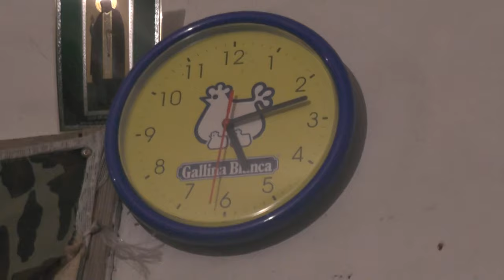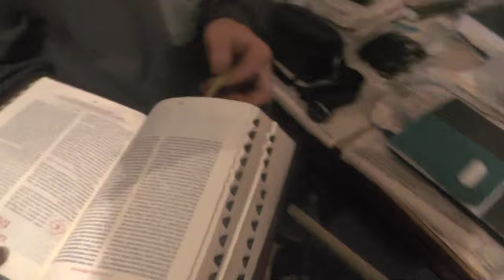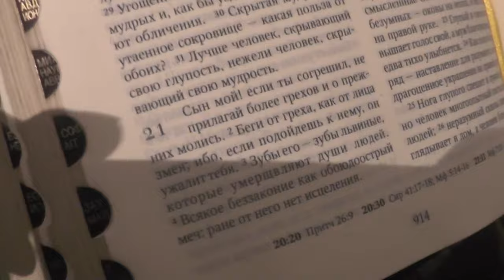Утренние молитвы с разъяснением. В Потеряевке. 14. 05. 2016